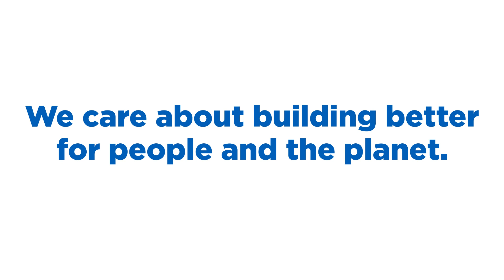Building Better Communities: the 2022 yearbook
At British Gypsum, we believe in being a good neighbour to the people living near our sites. That’s why we support our local communities by donating time, funds, and materials to local causes that leave a positive legacy.

Since launching our Building Better Communities programme in 2020, we’ve contributed to more than 30 local charities and projects. From donating to food banks to helping to build new sports facilities, we focus on issues including tackling poverty, boosting social inclusion, and developing young people.